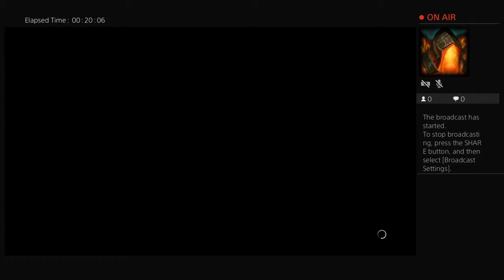Wwe2k19 My carreer mode part 1 The beginning of Alex’s Career